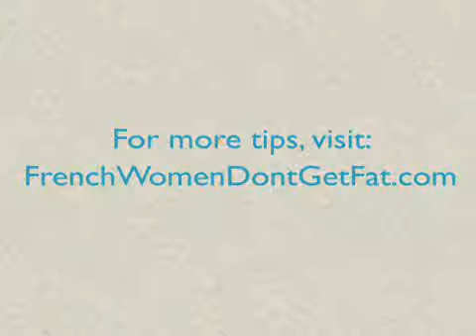Fresh Takes on Timeless Clothing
Tips from Mireille Guilano and FrenchWomenDontGetFat.com